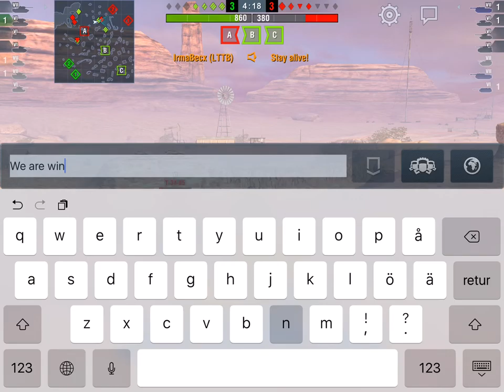Taking one for the Team...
How to win at supremacy by realising this is supremacy, and not just an encounter battle on Black Goldville.

I should probably have went for the longer flank and I would have made it. Bad situational awareness got me killed.

Still, we did win, so...